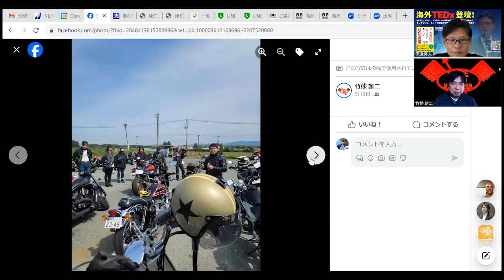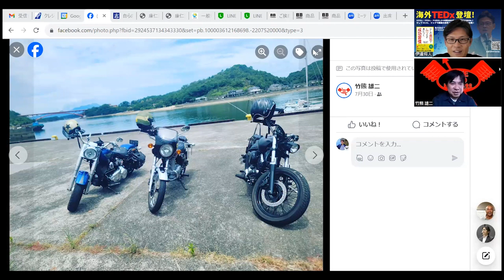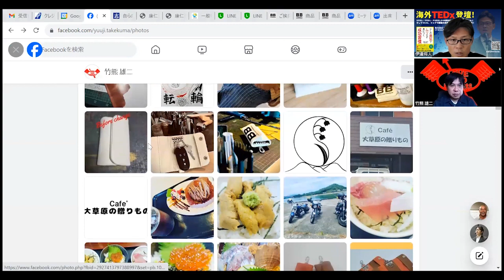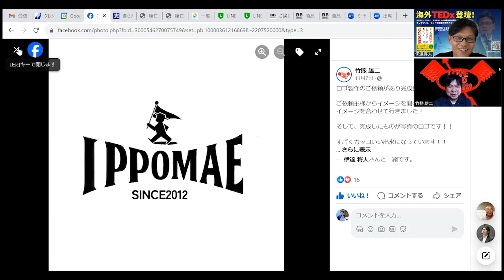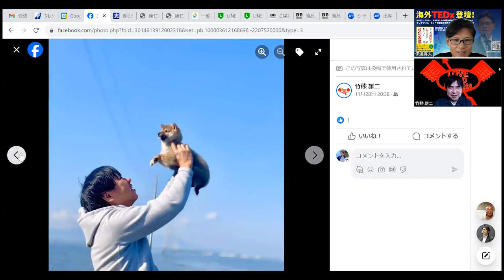【あなたのIPPOラジオ】ラジオ 沖縄 fmぎのわん @2023/12/17